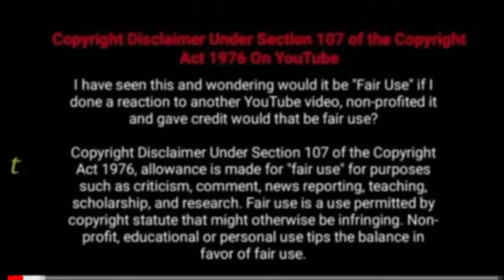மூக்காயி கிழவியின் செம காமெடி அலப்பறை 2024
மூக்காயி கிழவியின் செம காமெடி அலப்பறை 2024 | mookayi kilavi comedy | மூக்காயி கிழவி அலப்பறை 2024 | DMV விக்னேஷ் வழங்கும் கிராமிய தெம்மாங்கு பல்சுவை இசை நிகழ்ச்சி 2024 | sks studio Palakurichy